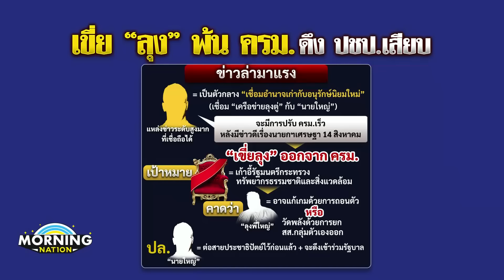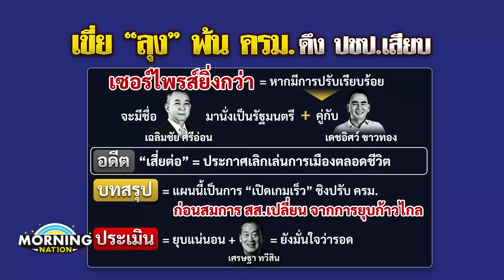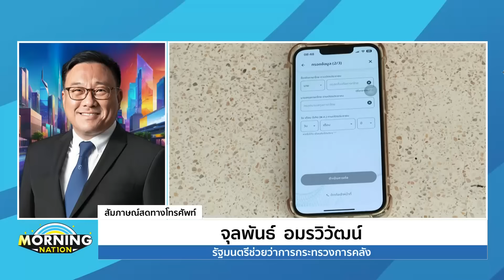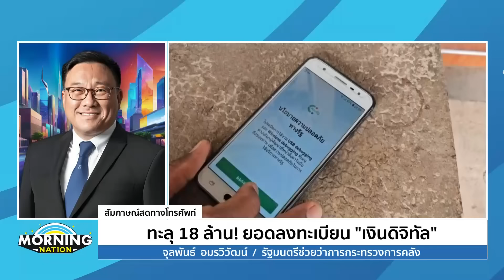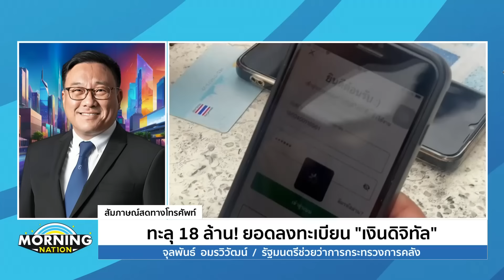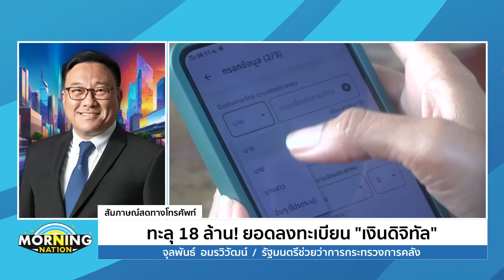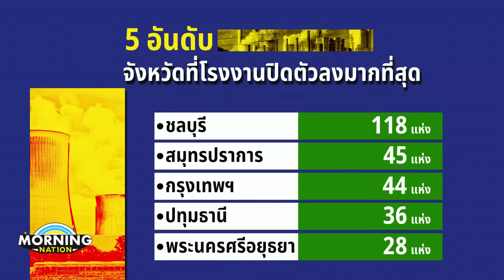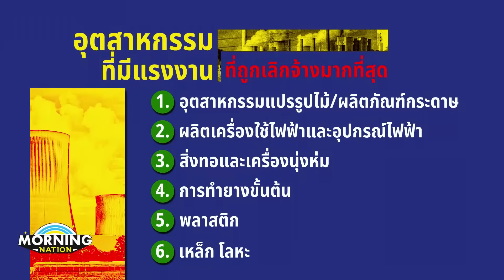มอร์นิ่งเนชั่น l 02-8-67 l FULL l NationTV22